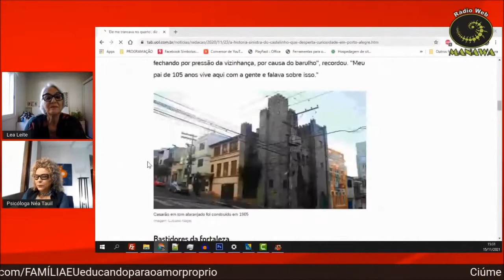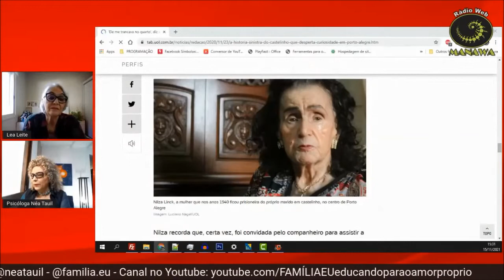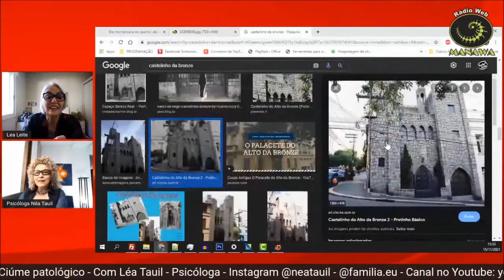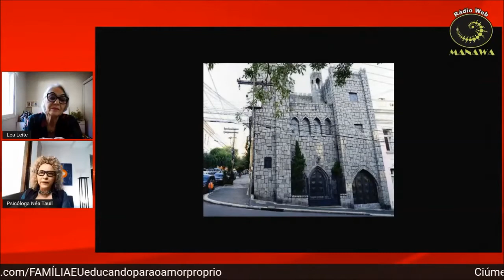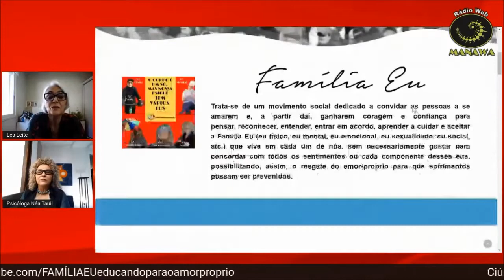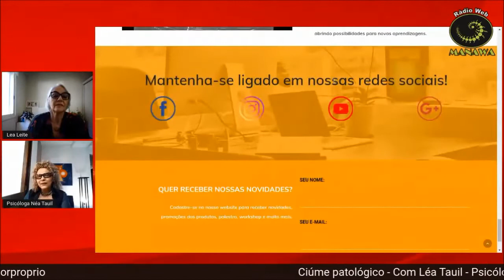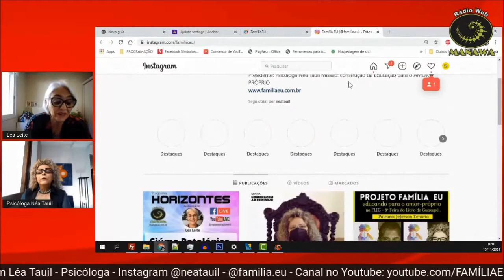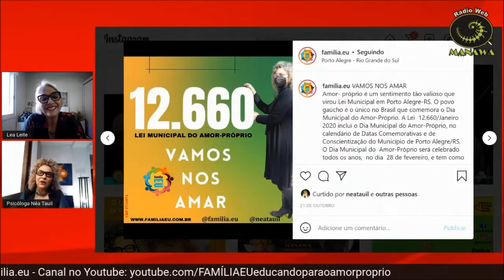CIÚME PATOLÓGICO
LIVE: Ciúme Patológico
No dia 15/11/21, estive no Programa Horizontes da RÁDIO MANAWA, para falar sobre o Ciúme Psicológico. Assista ao vídeo da LIVE e saiba o que fazer quando o ciúme está passando do limite prejudicando o relacionamento.

NÉA TAUIL
Psicóloga, psicoterapeuta, palestrante e idealizadora do movimento social FAMÍLIA EU: educando para o amor-próprio
CRP 07/10971

MANTENHA-SE LIGADO EM NOSSAS REDES